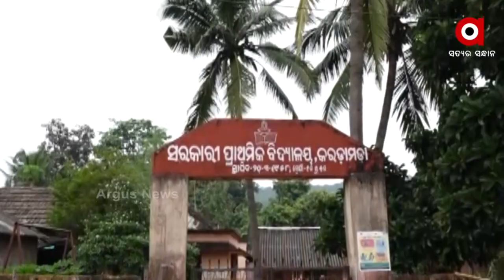ଗାଁକୁ ଯିବା ପାଇଁ ଏହି କଚ୍ଚା ରାସ୍ତା ହିଁ ଏକମାତ୍ର ଭରଷା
ଖାଲ ଢିପରେ ଭର୍ତ୍ତି ସଂପୂର୍ଣ୍ଣ ରାସ୍ତା
ରାସ୍ତା ନ ଥିବାରୁ ଗାଁକୁ ଯାଇପାରୁନାହିଁ ଆମ୍ବୁଲାନ୍ସ
ଗାଁଗୁଡିକୁ ବିକାଶର ମୁଖ୍ୟସ୍ରୋତରେ ସାମିଲ କରିବା ଲାଗି ସରକାର କରୁଛନ୍ତି ଅନେକ ଯୋଜନା । କୋଟି କୋଟି ଟଙ୍କା ବ୍ୟୟରେ ନିର୍ମାଣ କରୁଛନ୍ତି ପକ୍କା ସଡକ । ହେଲେ ଢେଙ୍କାନାଳ ଜିଲ୍ଲାର ଏଭଳି ଅନେକ ଗାଁ ରହିଛି ଯେଉଁଠିକି ଗାଡି ମୋଟର ତ ଦୂରର କଥା ଚାଲି କରି ଯିବା ମଧ୍ୟ କଷ୍ଟକର ।